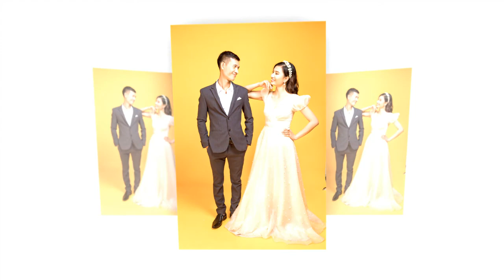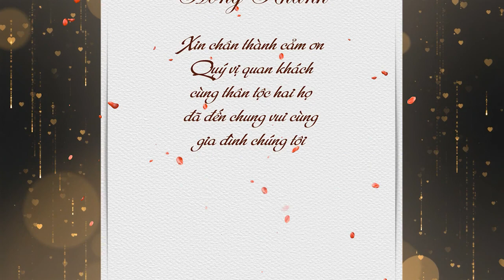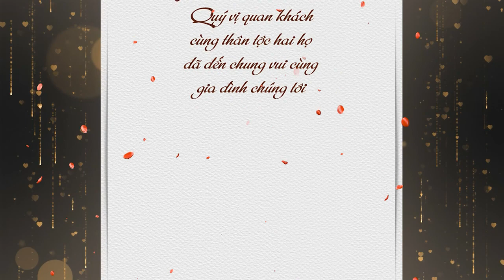Văn Nghị Hồng Khánh 10 07 dương lịch